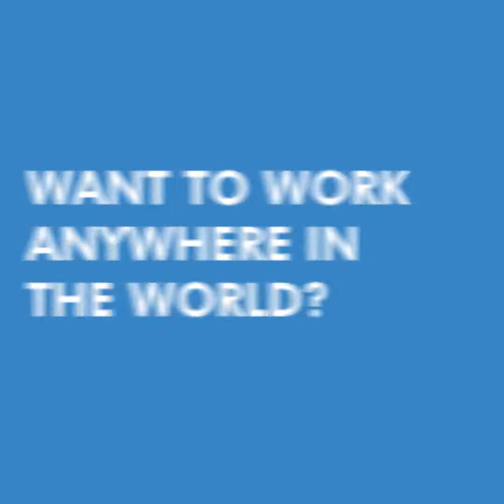Be The Change at GSSE